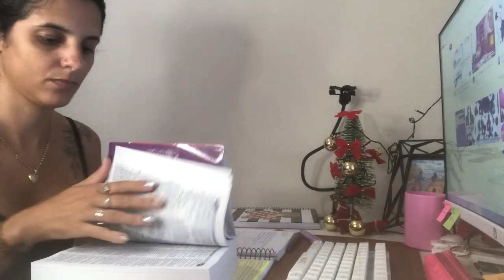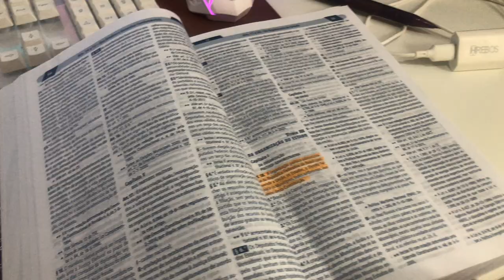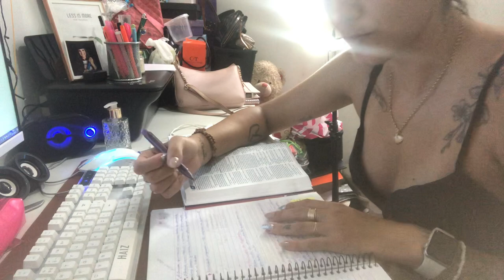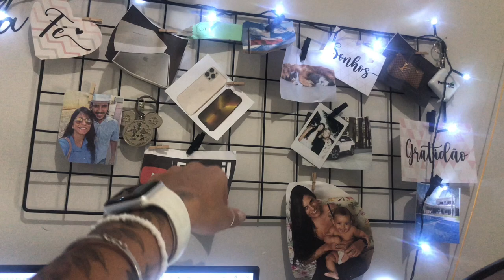STUDY VLOG para CONCURSO | Morando sozinha , ROTINA de dona de casa, youtuber e concurseira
Olá meus amores, no primeiro video do ano eu trago para vocês um study vlog para concurso, onde eu também mostro a minha rotina morando sozinha sendo dona de casa, youtuber e concurseira, não é facil mas a gente tenta conciliar tudo , além de tudo eu ainda faço academia mas especificamente nesse dia eu não consegui ir , mas mostro pra vocês que mesmo sendo corrido com força de vontade a gente consegue .

Que esse ano de 2023 seja de muitas realizações para todos nós , obrigada por estarem aqui comigo ♥

CÓDIGO GLAMBOX: GABR016337

Sou Arquiteta apaixonada com vida saudável , moda e beleza, e se você gosta desse tipo de conteúdo saiba que esta no lugar certo, bora dividir essa vida comigo !

Bem vindos!